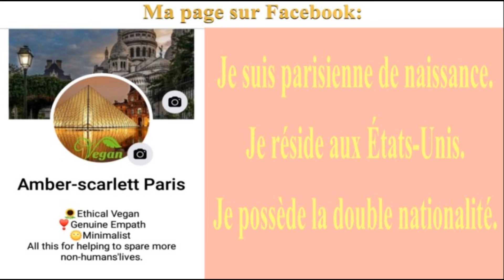🎂 JOYEUX ANNIVERSAIRE JACKIE 🎈